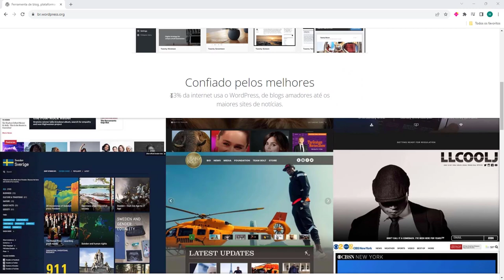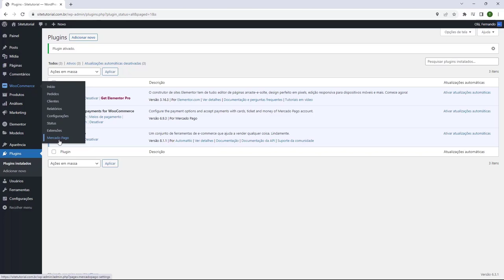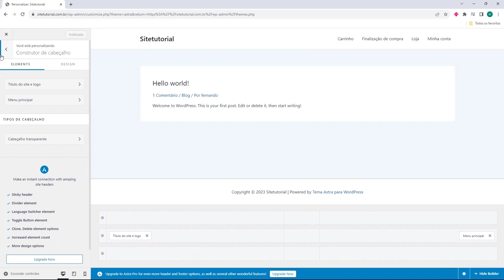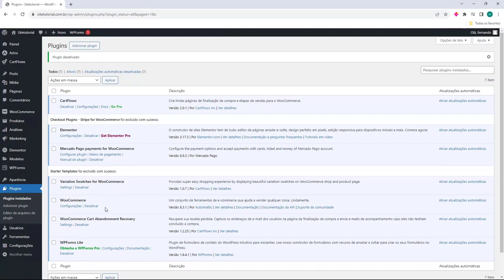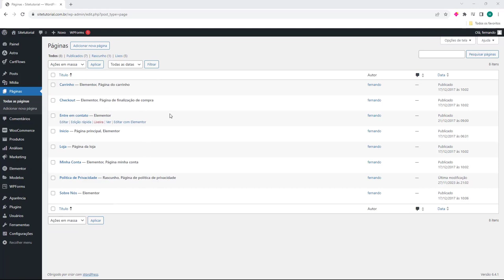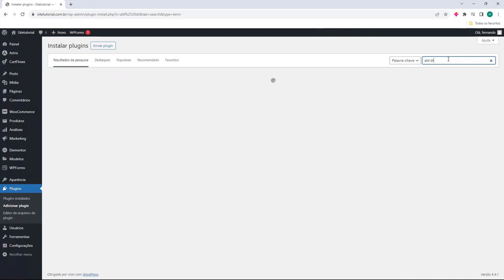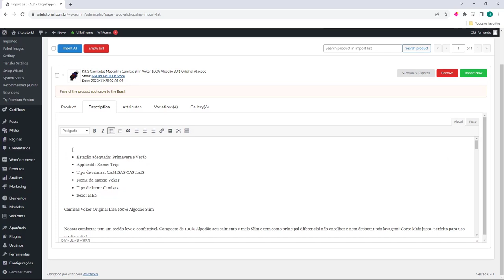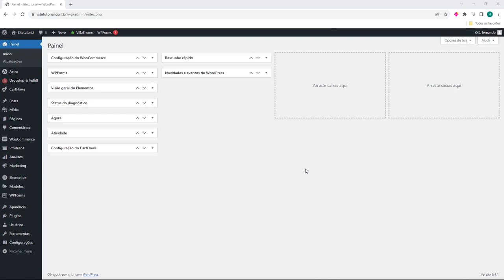DROP NACIONAL GODADDY 2024